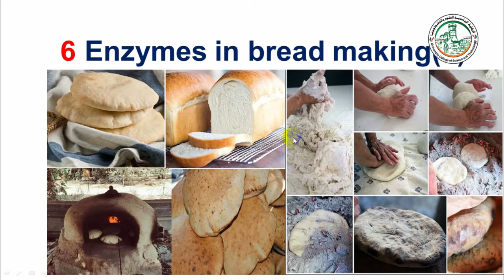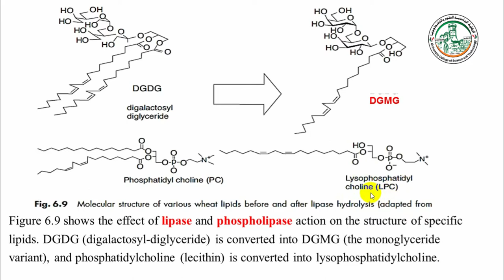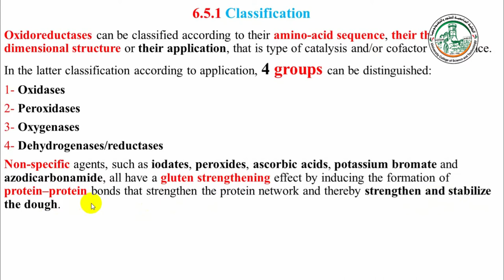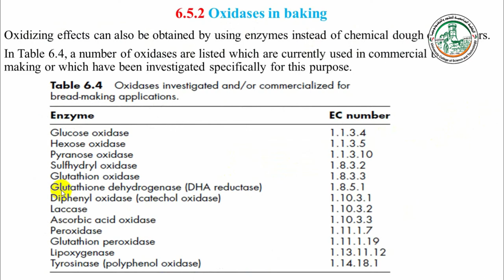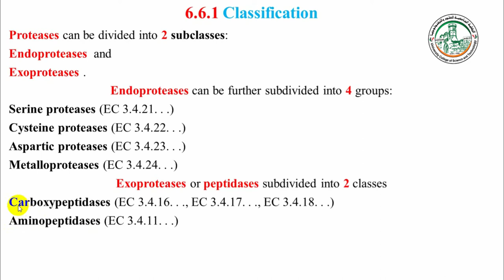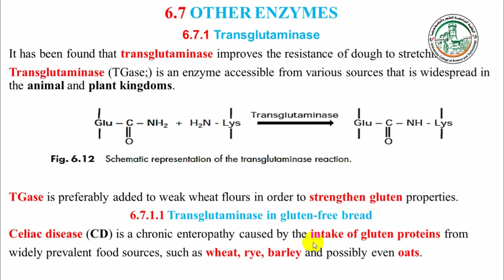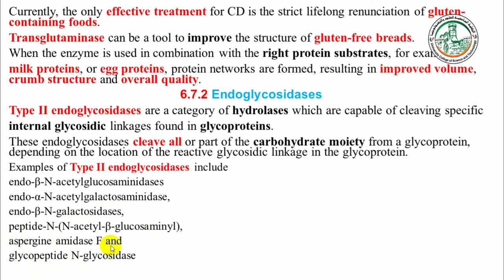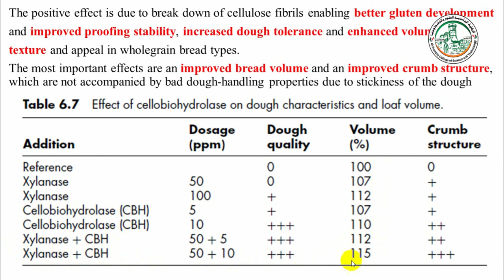Enzymes in bread making2